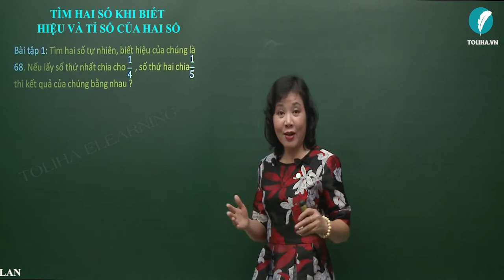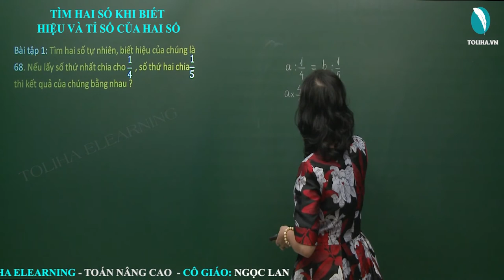Tìm Hai Số Khi Biết Hiệu Và Tỉ Số Của Hai Số - Toán Nâng Cao Lớp 5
Bài tập 1: Tìm hai số tự nhiên, biết hiệu của chúng là 68. Nếu lấy số thứ nhất chia cho 1/4, số thứ hai chia 1/5 thì kết quả của chúng bằng nhau ?
Bài tập 2: Tìm 2 số tự nhiên, biết số lớn chia cho số bé được thương là 2 dư 9 và hiệu của hai số đó là 57?
Bài tập 3: Hiệu của 2 số là 33, lấy số lớn chia cho số bé được thương là 3 và số dư là 3. Tìm 2 số đó.
TÌM HAI SỐ KHI BIẾT HIỆU VÀ TỈ SỐ CỦA HAI SỐ